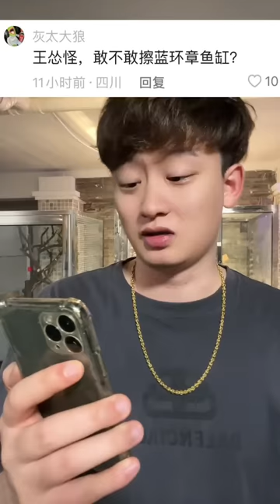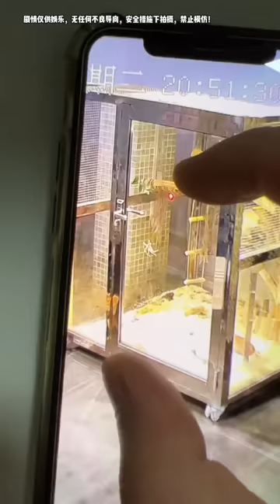我的獅子魚啊！望著真蛸章魚無辜的眼神，我看向手中的芥末陷入了沉思…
請放心，影片中的情節與動物福祉無關，所有動物參與者都在安全和舒適的環境中 哈嘍，我是王小怪 人送外號「海洋之災」😂 今天正式入駐YouTube平台，此帳號為正版，其餘均為盜版。不飼養任何保護動物！遵紀守法！作品為原創！搬運冒充必究！希望大家多多關注，多多支持。